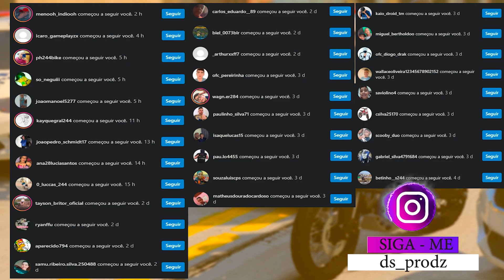COMO FIQUEI DEPOIS DO ACIDENTE DE MOTO | GTA 5: VIDA REAL #426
▬▬▬▬▬▬▬▬▬▬▬ஜ۩۞۩ஜ▬▬▬▬▬▬▬▬▬▬▬▬▬
📱 REDE SOCIAS 📱

♛ Participantes ♛